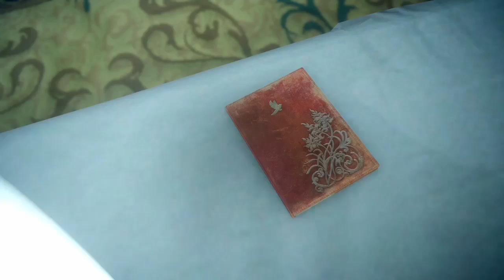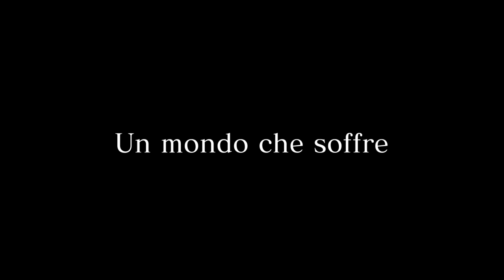Final Fantasy 15 Ep 25 Leviatano, l' Abissale